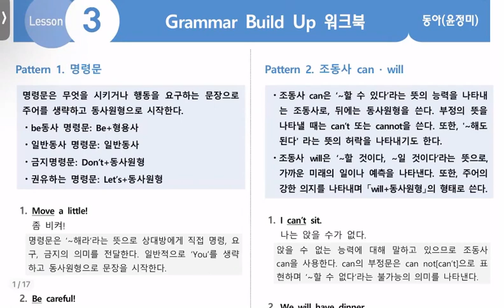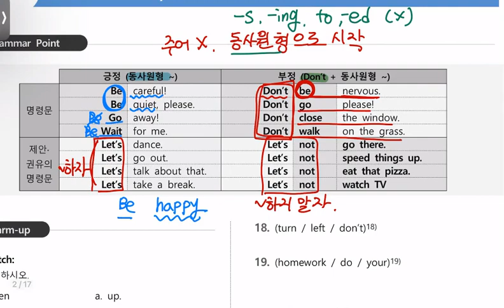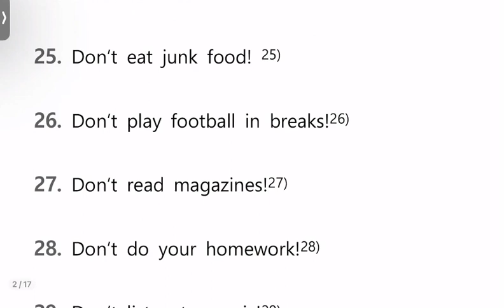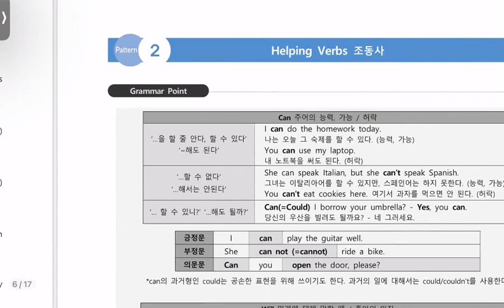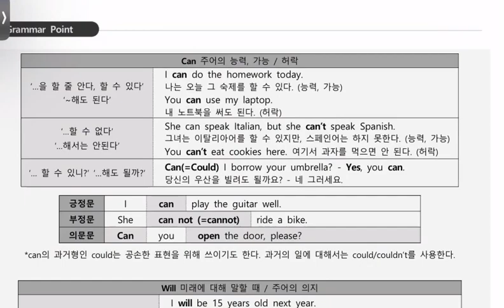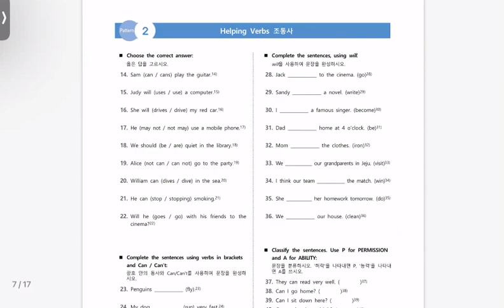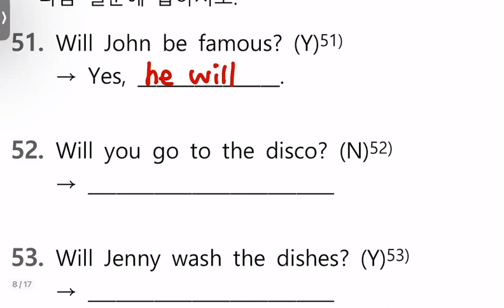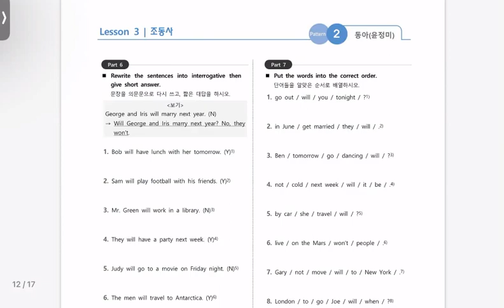중1_내토,대제,의여_3과문법